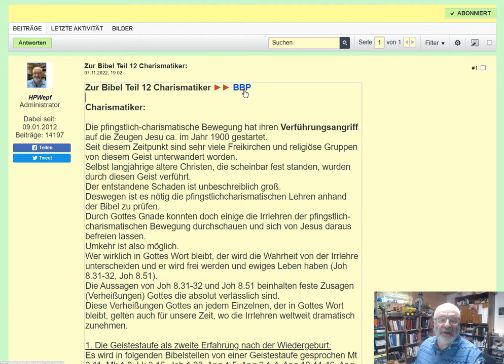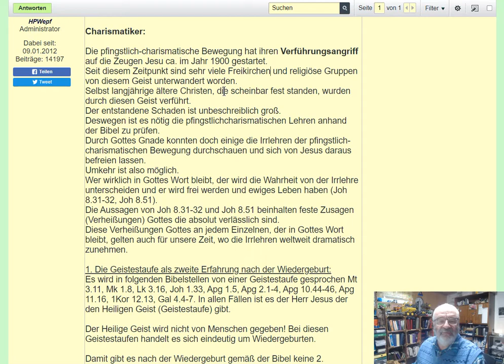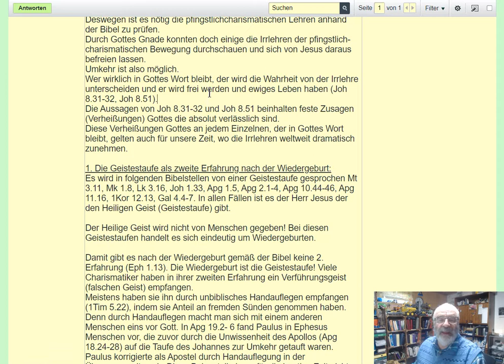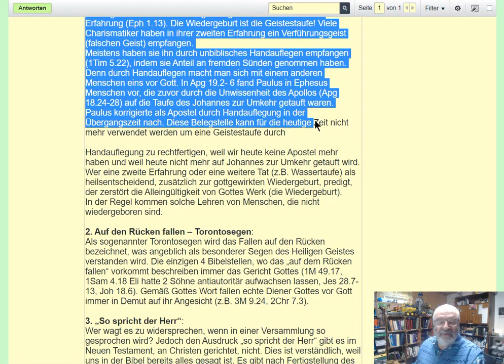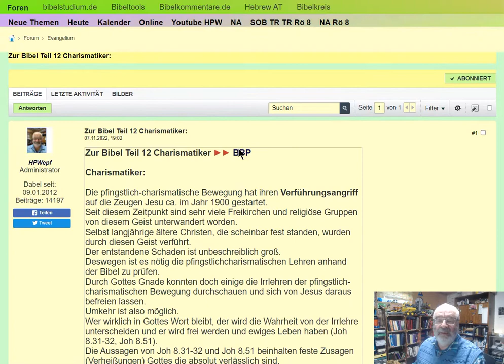Zur Bibel Teil 12 Charismatiker ►► BBP Betrogene Betrüger Pfingstler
Verfasser: Martin Schneeberg.
Aus der Reihe:  "Wenn ihr  in meinem Worte bleibet" von Martin Schneeberg
Ex libris
Amazon
Beröa Verlag  Zürich
Bibeln
Suchprogramm: Google.com